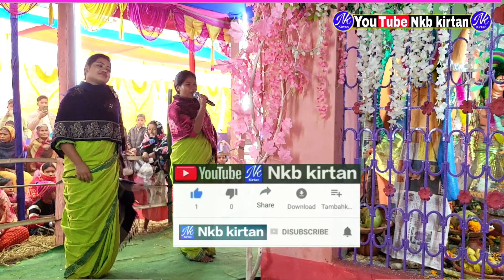Tumi bondhu Kala Pakhi Ami Jano ki ! তুমি বন্ধু কালা পাখি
Hare Krishna Hare Krishna Krishna Krishna Hare Hare Hare Ram Hare Ram Ram Ram Hare Hare" :Watch All Videos : Maha Mantras Kartiniyas Astaprahar Radhe Radhe RadheKrishna devotional song Hare Krishna 4K Krishna Bhakti 4K video Devotion to Lord Kr

hori naam sankirtan

ketone gaan

n naam kirtan

hare krishna music

ak nam kirton

hare krishna baul

dj kirtan hare krishna

bangla baul

hare krishna sampraday

bhawaiya kirtan

nadia kirtan hare krishna

krishna kirtan

krishna sankirtan bengali

radharani goswami hare krishna naam

skguidebangla

hare krishna adhunik gaan

nimai bharati

bangla sankirtan

bangla music production

hari naam sankirtan bengali